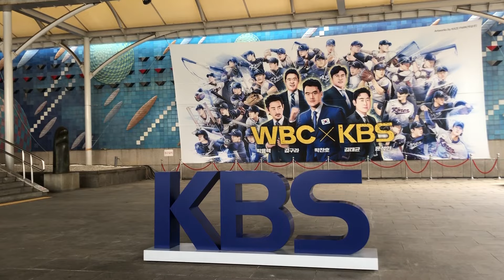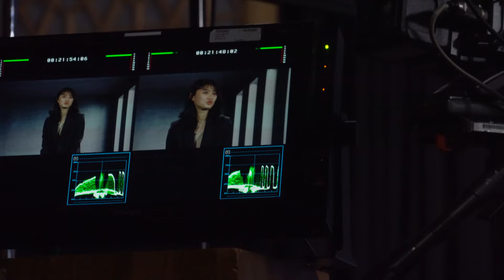[🌸𝙆𝘽𝙎 독립영화관] 봄날의 인터뷰 비하인드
"방송된다고 하면 으쓱거려지잖아요"
삐뚤삐뚤한 엄마의 그림으로 기록된 5.18의 기억
🎨 양림동소녀 오재형, 임영희 감독

"고양이가 어떻게 연기를 잘해요?"
영우, 진희 그리고 고양이의 언밸런스 공존기
🐈 SAVETHECAT 허지예 감독

"작업하면서 이상은 씨 노래를 많이 들었어요"
떼어낼 수 없는 관계들에 대하여
👥 닻 김채정 감독

4/14 금요일 밤 12시 10분
(토요일 0시 10분)
KBS 1TV 독립영화관에서
인터뷰와 함께 영화를 만나보실 수 있어요.

인터뷰 현장에서 느꼈던 따뜻한 기운이
우리들의 공간에도 스며들 수 있길 바라며